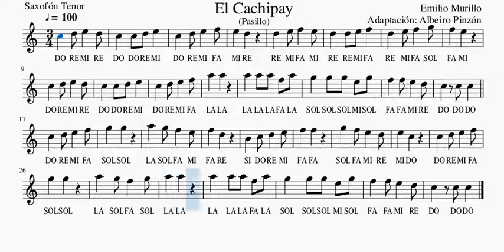El Cachipay Saxofón Tenor, Mis Primeras Melodías